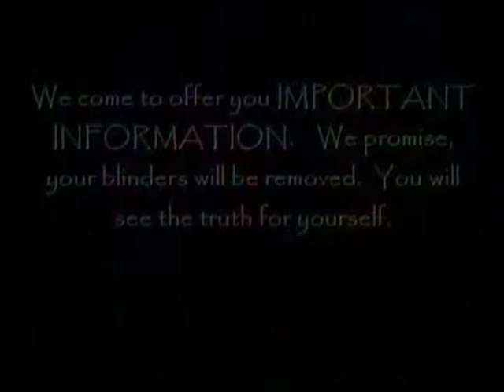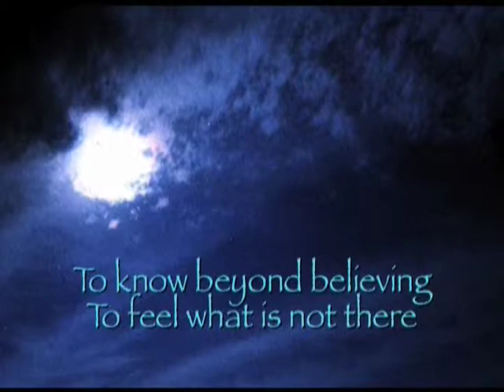Soul Sailing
In addition to the image it depicts in song, Soul Sailing suggests in the lyric that our intellects get in the way of 'real' knowing, what could be called knowing-beyond-knowing. Perhaps we should use our oft-neglected intuitions a little more, and give our overused intellects (and our egos) a little time off.

‘…to re-invent myself right out of thin air…’

Thanks to the following for their beautiful, elegant images, without
which this "Soul Sailing" video would not have had a life of its own:

1. Mynzah, aka Pleiadian Starseeder, for images from "A Message from
the Pleiades"

2. Indian in the Machine, aka Dieter Braun, for images from
"Intergalactic Soul Travel"

3. William Buhlman, via InerSpce, for some beautiful stills from "The
Out of Body Experience" Part 1

4. willem kanseki, for the image of the man-in-the-canoe, excerpted
from the "Ayahuasca Shaman Ceremony" and the film "Shipibo Konibo"

5. The Monroe Institute, for the banner image of "A Gateway
Experience" which appeared on a promotional post card I'd  received.

I used other still images also, the sources of which I was not able to
track down. My sincere apologies for not finding you...yet.

Also note that it is not my intention to SELL or make money from this
video in any way, shape, or form!

I deeply appreciate the efforts these visionaries have taken to
contribute to the enlightenment of our human experience. May my own
images, thoughtfully blended with theirs (and the underlying music
I've composed) help to further our sacred purpose.

George 'Jordy' Wallace
Artist & Creative Director, AirBorn Sound and Picture